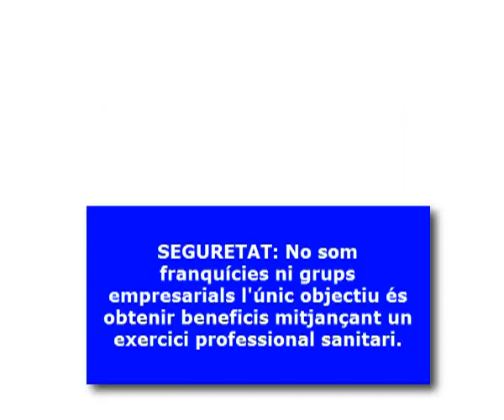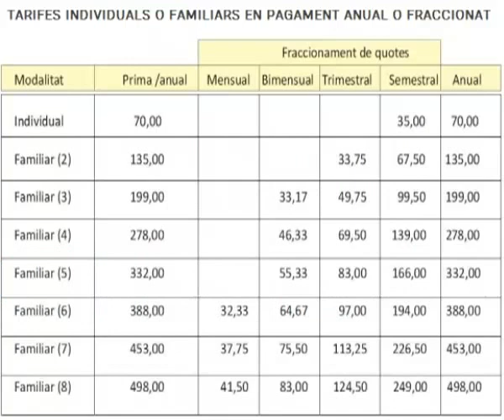DRSDENTAL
DRSdental, la targeta sanitaria bucodental